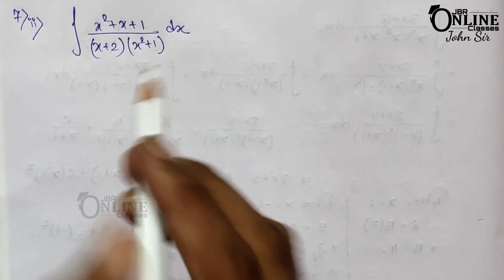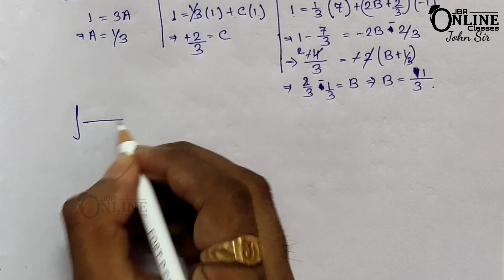INTEGRALS EX-8.10(6-10)PART-2 ISC CLASS 12 || ML AGGARWAL || JBR ONLINE CLASSES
●CHAP

●Ex-8.10(1-5)Part-1

●Ex-8.10(11-